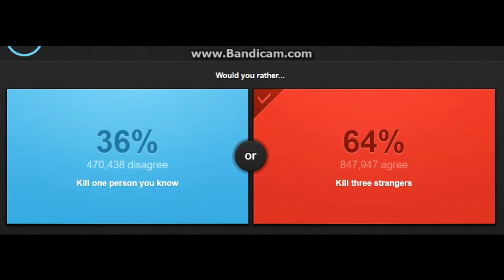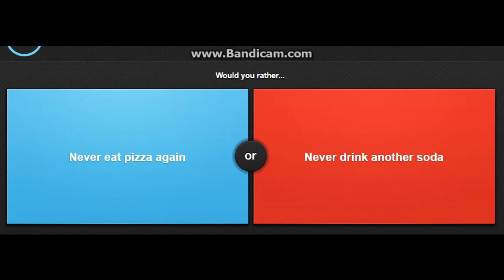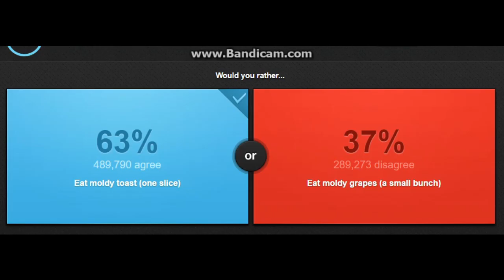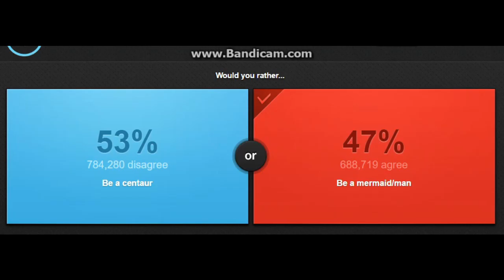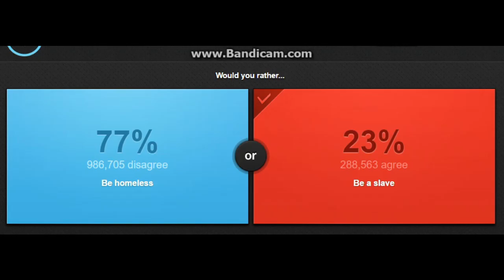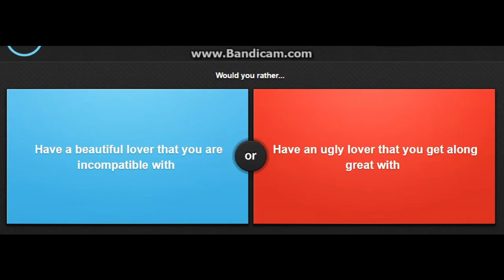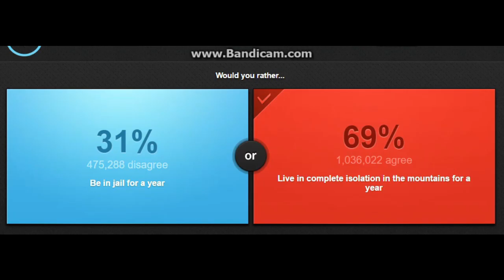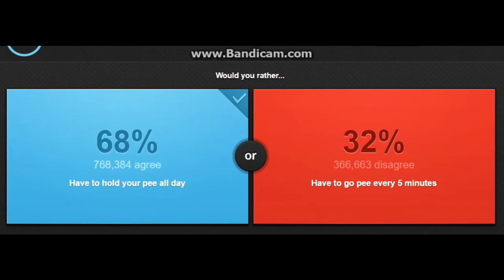MrPaulG2 Plays Would You Rather Part 14